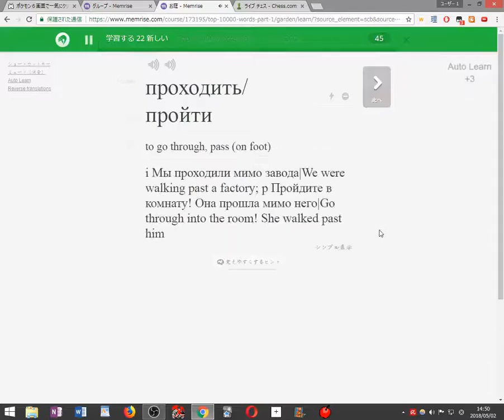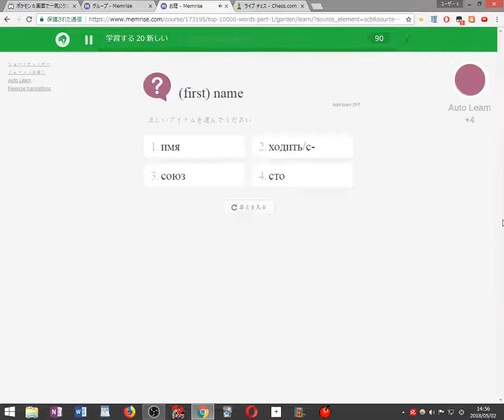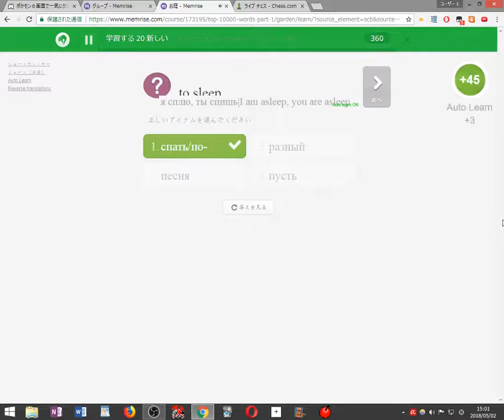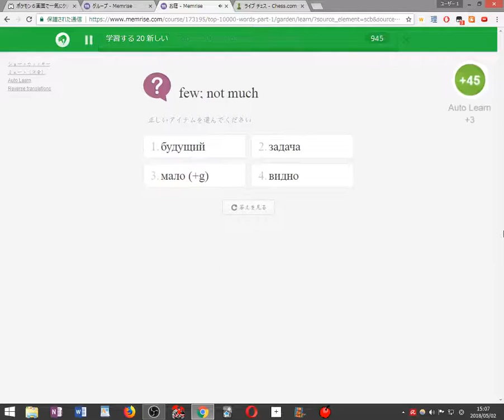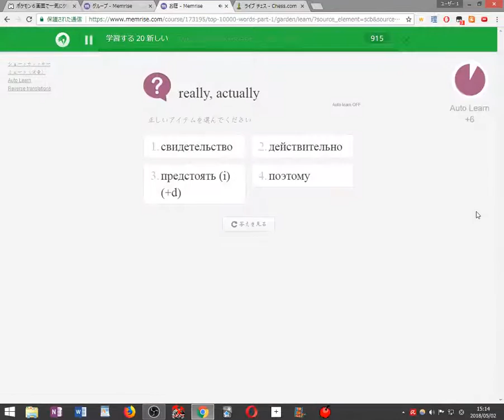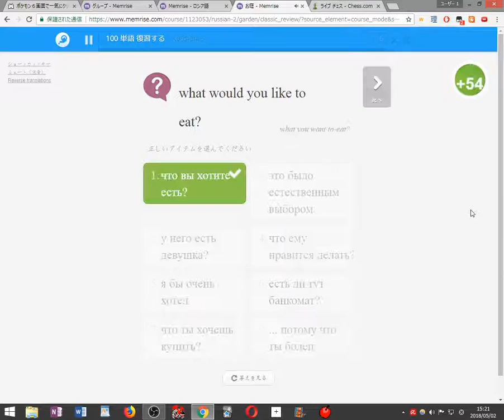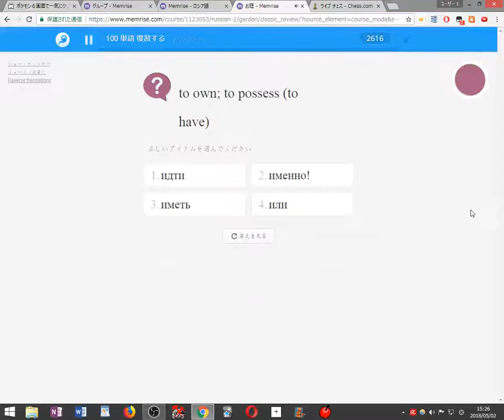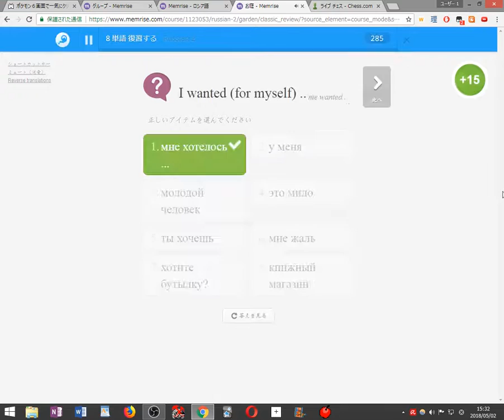Playing Chess and Learning Russian 2018 05 02 14 49 41